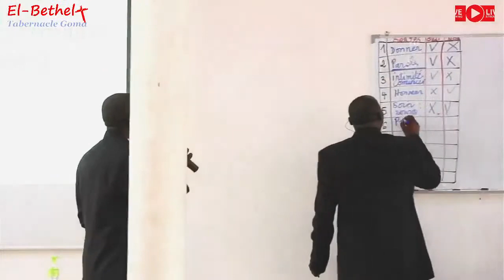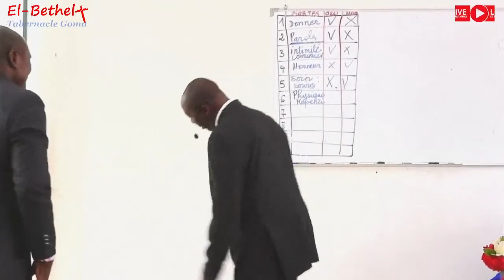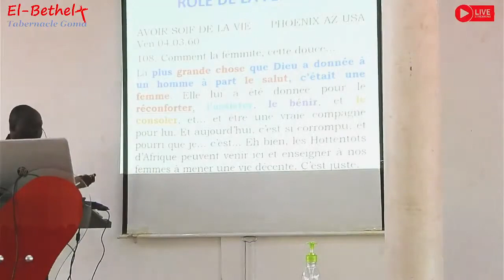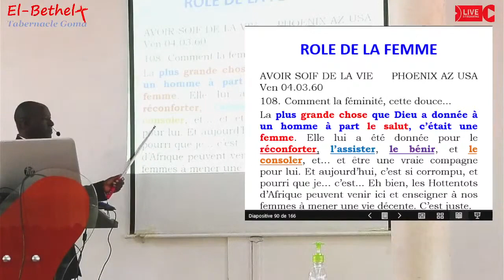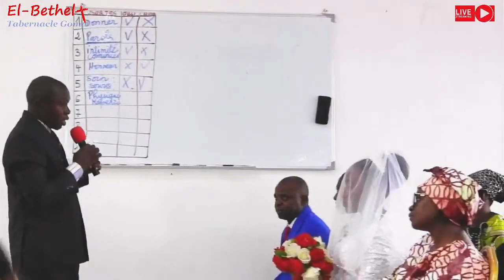Les 10 façons d'aimer: 6. Contact physique et romance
Bienvenue dans notre série "Les 10 façons d'aimer" ! Dans ce sixième épisode, nous plongeons dans l'importance du contact physique et de la romance dans nos relations. 💑💕

Le contact physique et la romance jouent un rôle vital dans l'expression de l'amour et dans le renforcement des liens affectifs. Explorons ensemble comment ces éléments peuvent enrichir nos relations et apporter de la magie dans notre quotidien.

🎥 Au programme :

Le pouvoir du contact physique : Pourquoi le toucher est essentiel pour les relations humaines.
La magie de la romance : Comment les gestes romantiques peuvent raviver la flamme de l'amour.
Histoires inspirantes : Des exemples réels de la puissance du contact physique et de la romance dans les relations.
Conseils pratiques : Des astuces pour intégrer plus de contact physique et de romance dans votre vie quotidienne.
Rejoignez-nous pour découvrir comment cette sixième façon d'aimer peut transformer votre relation et renforcer vos liens affectifs.